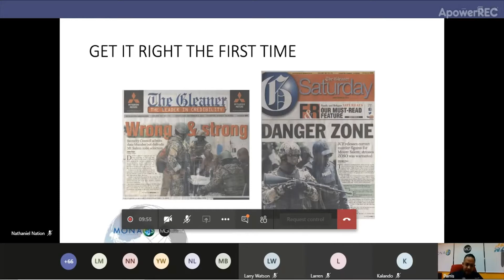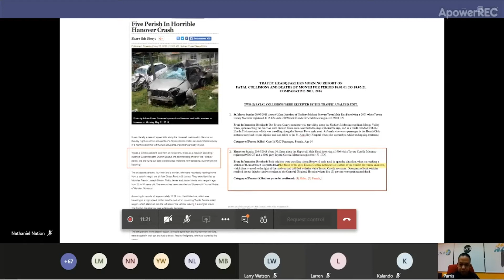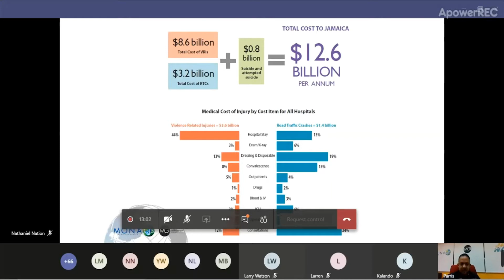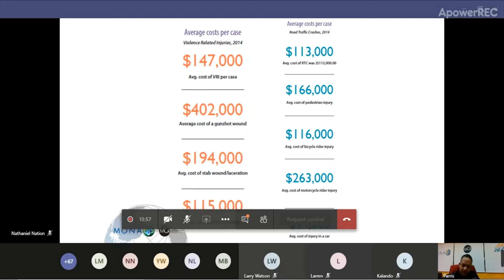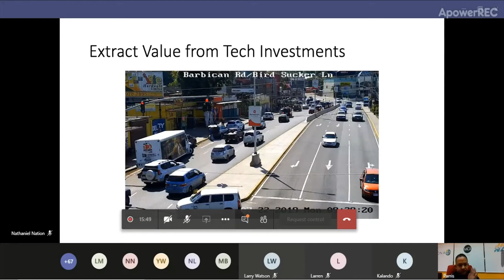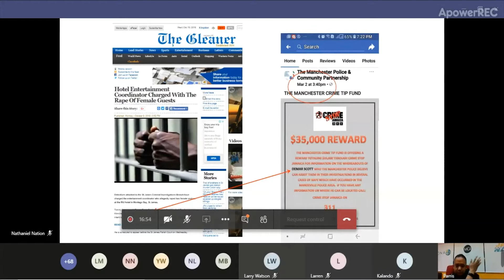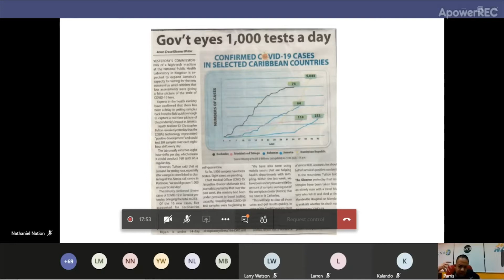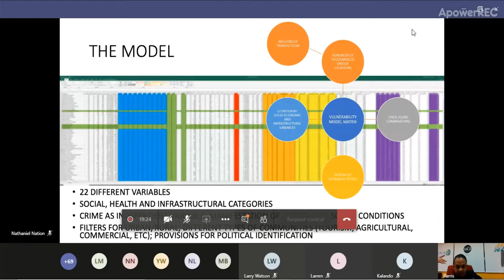Business Intelligence: What your data can tell you. COVID19 Response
MC Systems /Mona GeoInformatics Institute/ The Jamaica Manufacturers and Exporters Association Limited/ Bluedot Insights/ The Private Sector Organisation of Jamaica - PSOJ/ The Jamaica National Group/ Jamaica Chamber of Commerce